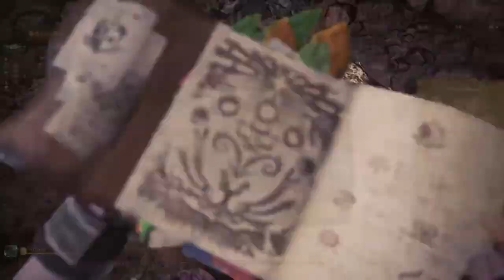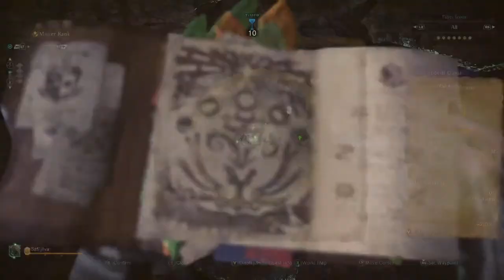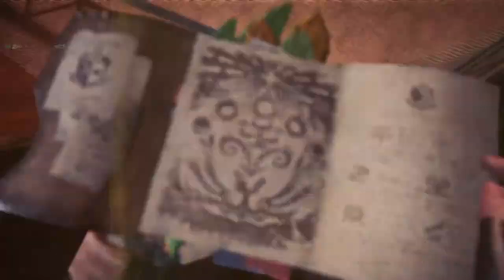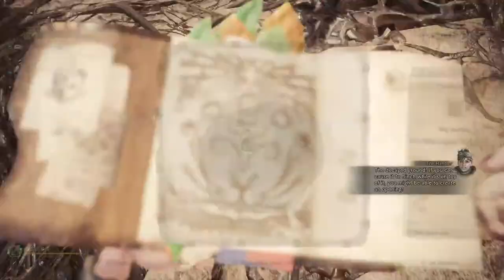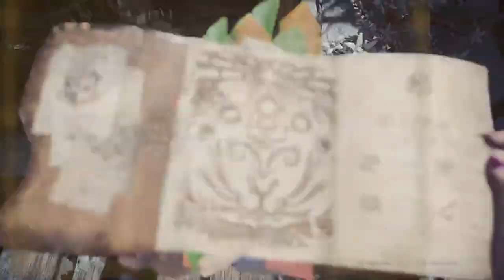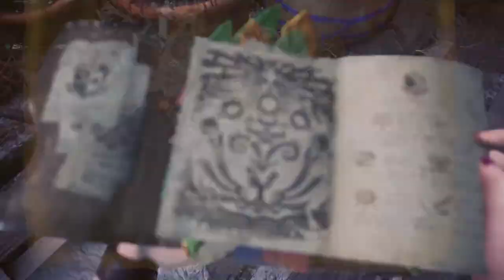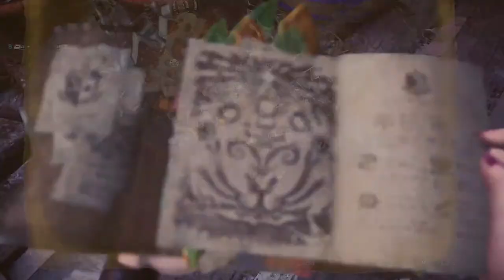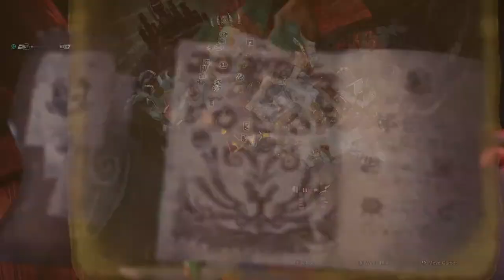Monster Hunter World: Iceborne - Finishing Safi Collection